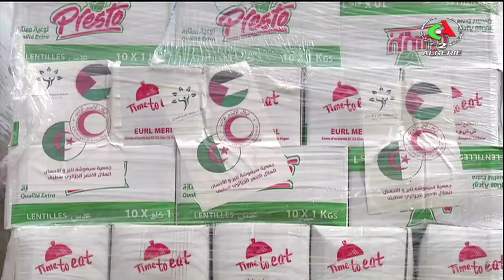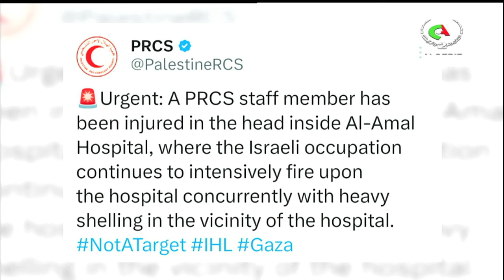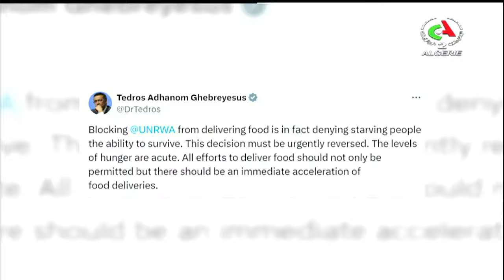English News | 25-03-2024